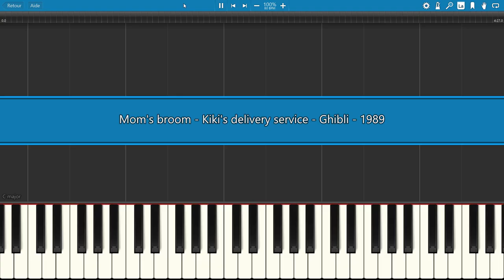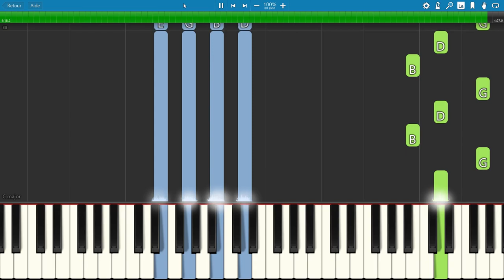MOM'S BROOM from KIKI'S DELIVERY SERVICE, Ghibli, Piano Tutorial with free Sheet Music (pdf)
Kiki's Delivery Service (魔女の宅急便) is a 1989 Japanese animated fantasy film written, produced, and directed by Hayao Miyazaki. Music by Joe Hisaishi 💪